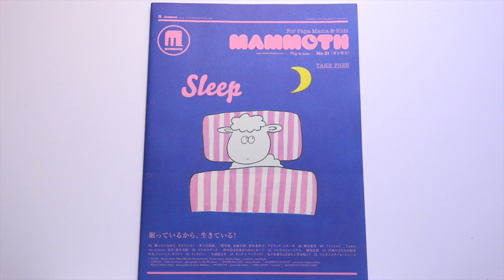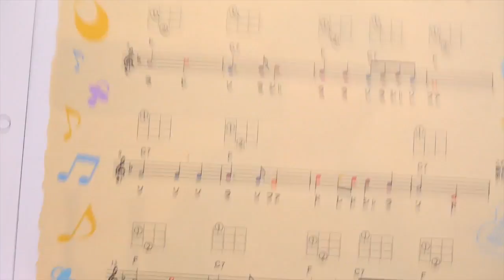mammoth magazine | SLEEP issue | no. 31